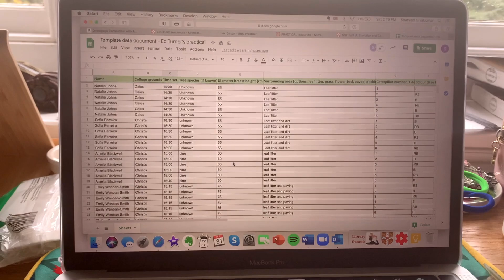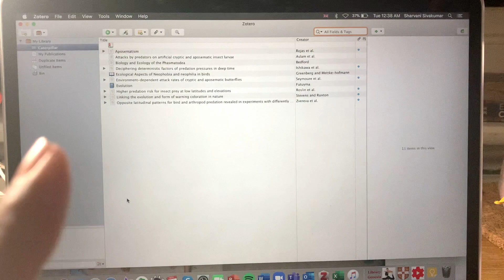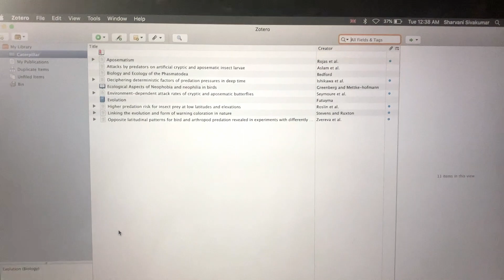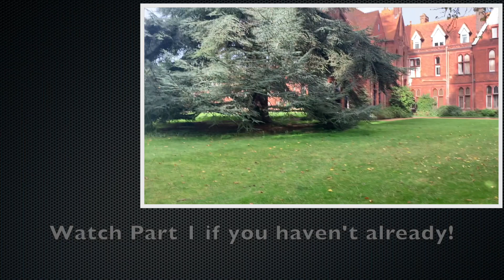MY CAMBRIDGE ASSIGNMENT: Collecting Caterpillars?! | Natural Sciences Practical (Part 2)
As a sequel to my previous video, join me as I collect my dear caterpillars, interpret my experiment results and SUBMIT my written report! This was such a small-scale scientific experiment, yet there were so many things that were frustrating because they didn't turn out like I had expected them to - just a glimpse into an experimenter's daily life! 😣 Nevertheless, it was such a fun and fruitful experience (that too, amidst social distancing regulations!). With most of my other lectures and practicals being virtual, it felt SO nice to be able to actually go out into the field and conduct 'research'! A HUGE thank you to the Department of Zoology for conducting this and figuring out all the logistics! Now I have cute little caterpillars on my study table as a momento 😛

I hope you enjoyed accompanying me along one of my many Cambridge assignments this term - let me know down below if you enjoy this kind of raw, day-in-the-life kind of videos and would like to see more! 😘

Resources mentioned in the video:
PictureThis - Plant Identifier app:

Ahoy, mates! I'm Sharvani, an international first year undergraduate student studying Natural Sciences at the University of Cambridge.